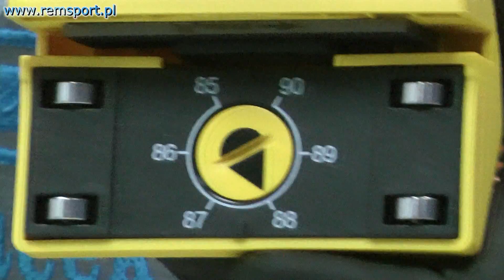Ostrzałka Edge Tuner Pro TOKO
Sklep REMSPORT prezentuje ostrzałkę narciarsko-snowboardową szwajcarskiej firmy TOKO model Edge Tuner Pro, służącą do ostrzenia krawędzi bocznej na kąty od 90 do 85 stopni z regulacją co 1 stopień.